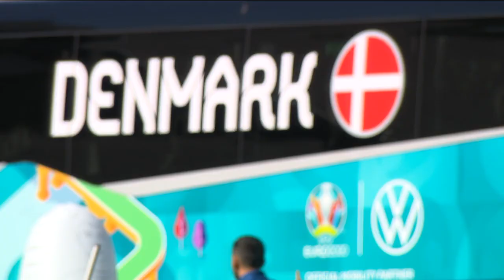Denmark Players Train Ahead Of Belgium Clash - Denmark v Belgium - Euro 2020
@UEFA 2021